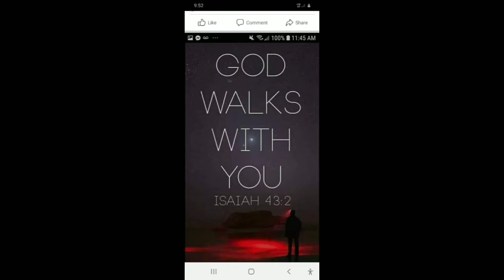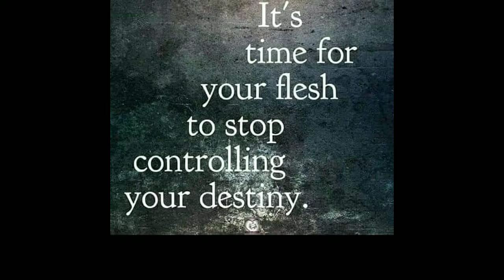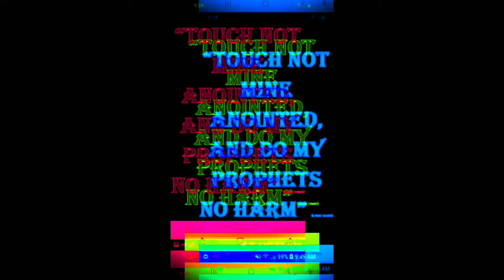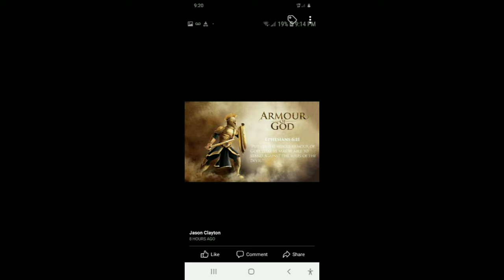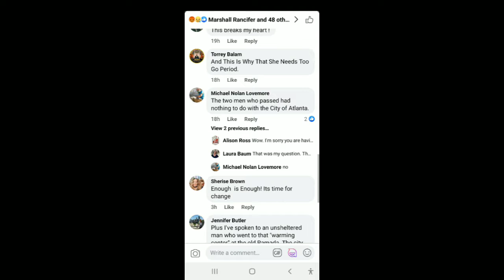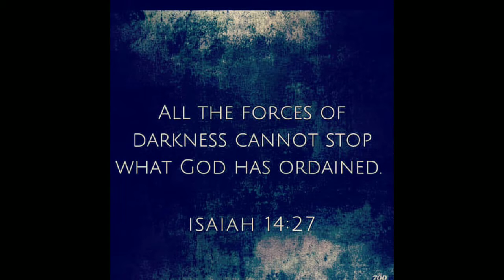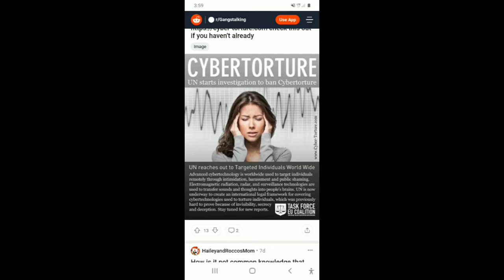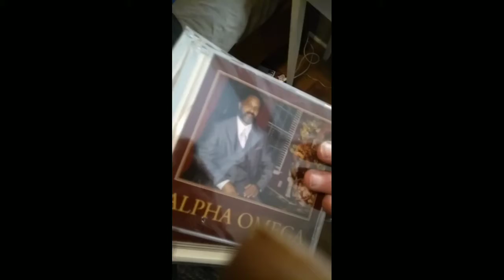January 12, 2021